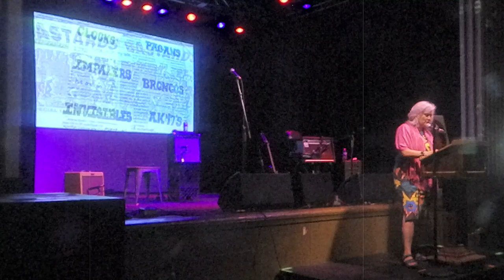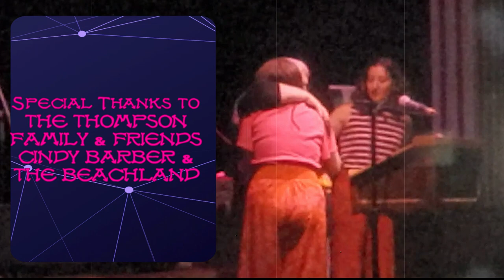Johnny Dromette Memorial - Beachland Ballroom 8.25.2024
There is so much that can be said about John 'Johnny Dromette' Thompson. He almost single-handedly pushed the punk scene in Cleveland with his record stores (Hideo's Discodrome and The Drome) and record label (Drome Records), his support of The Pagans in particular, along with many others. Even when he relocated to Minneapolis and hooked up with Msrk Trehus and Treehouse Records, he continued to release Pagans records, including a great live album. Record producer, promoter, label executive - Johnny did it all.

Johnny's sudden death from an aneurysm on July 9, 2024 sent shock waves throughout the local music community and many people turned out for his memorial at the Beachland, which featured speakers and music in tribute to this giant of the local scene.

Sadly, I had only just officially met him literally weeks before his death, though he played a major role in my own musical 'adolescence' and ultimately led to the creation of VidMag-TV and my continued involvement in the music scene in Cleveland, as it was an event held at one of the locations of Drome Records where I first saw The Pagans and Bernie & the Invisibles and became immersed in the local punk scene, and I owe my entire musical career to that one night around Halloween 1978 when I got to see 11 great local bands across three venues right across the street from one another. That Pagans show was one of the highlights of that night.

Things ultimately came full circle when The Pagans reunited for an electrifying  Halloween show at the Phantasy Nightclub in 1986 that I filmed and is available here on this channel.

His family, friends, collaborators and people he inspired came out on this Sunday afternoon to tell their stories about this larger than life figure. For those of us who really only knew him by his reputation, this afternoon was an enlightening experience. For those who knew him, it was a chance to say their goodbyes and tell the stories of their interactions. And a performance by local legends Robert and Jack Kidney from 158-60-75: The Numbers Band performed one of their songs that Johnny loved. The afternoon was closed out with an emotional speech by his ex-wife and daughters.